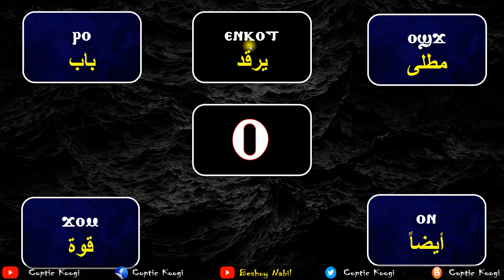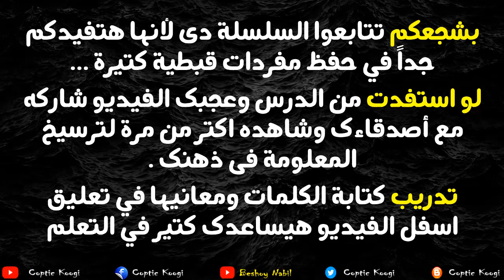كلمات قبطية بحرف اوميكرون | O